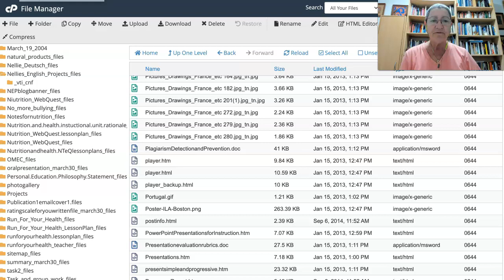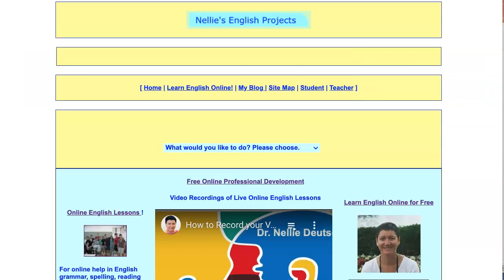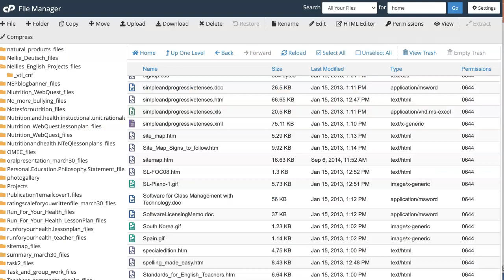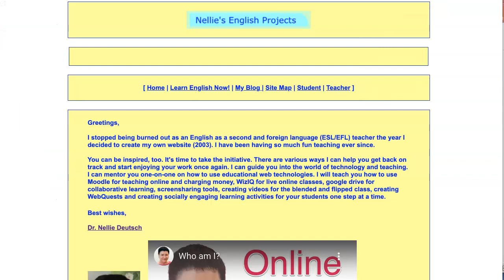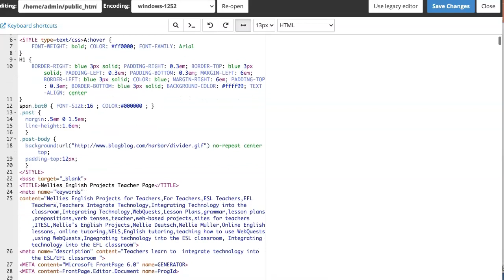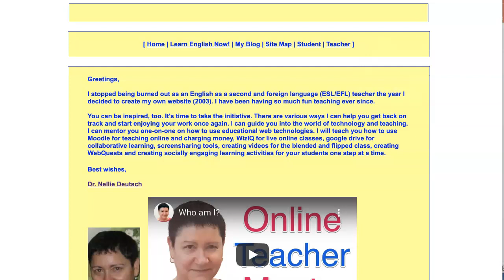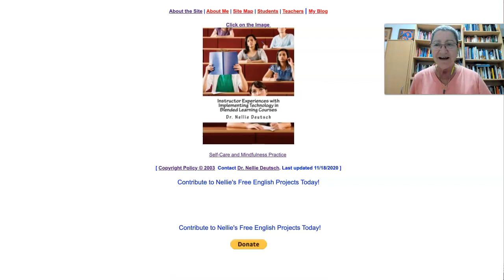How to Edit a Website Created with Microsoft Frontpage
Nellie's English Projects was launched in 2003 after a few months of constant work using Microsoft Frontpage. Watch how to edit file pages on the File Manager on cPanel using html. Your feedback is welcome. If you find any broken links, let me know so I can fix them.

I started this YouTube channel so I can share information and enrich the lives of others with lifelong learning. I will be able to support you throughout your learning journey.

Learn how to teach online with Dr. Nellie Deutsch, an experienced Moodler (Moodle admin and teacher). You're invited to take free online professional development courses and online events and receive free digital badges and free certificates